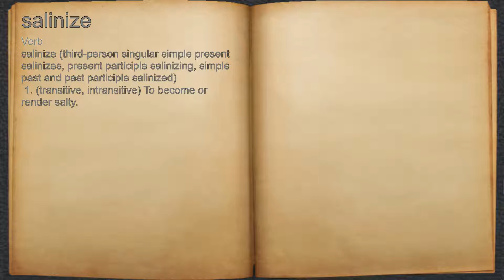What does salinize mean?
A spoken definition of salinize.

Intro Sound:
Typewriter - Tamskp